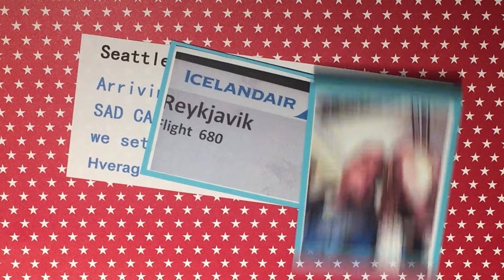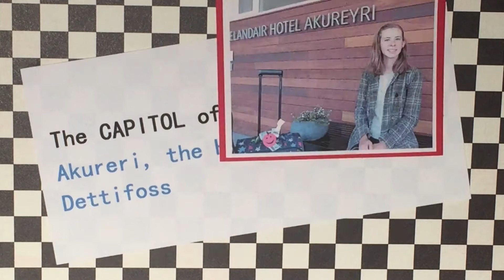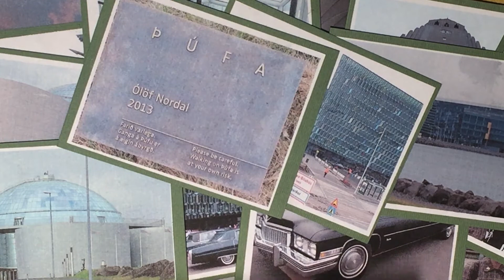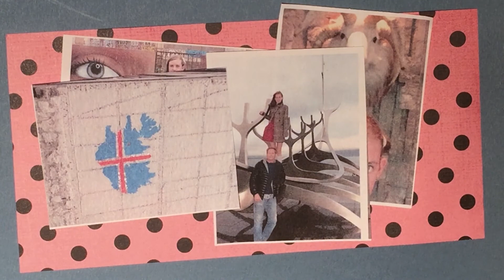SadCars Competition 2016 - Ellie and her dad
SadCars is offering a trip to Iceland! This is the Teare's submission to the competition.